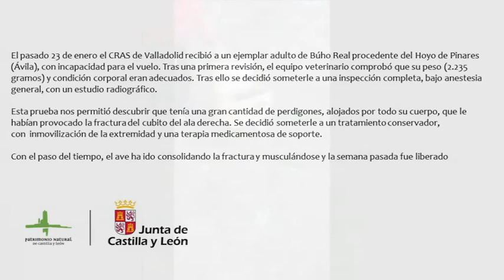Liberación de Búho Real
Tras su paso por el CRAS de Valladolid, este ejemplar de búho real ha sido liberado, tras recuperarse de sus lesiones.